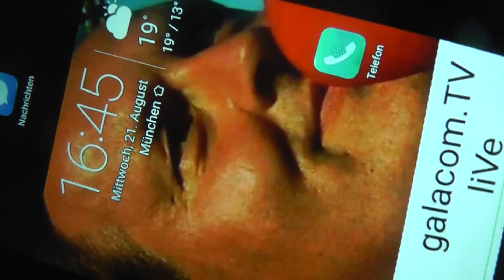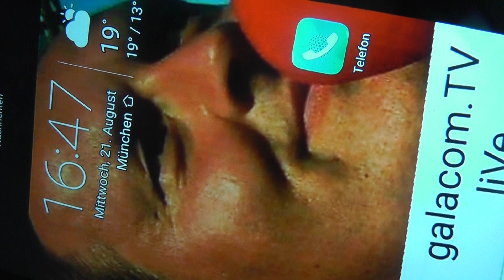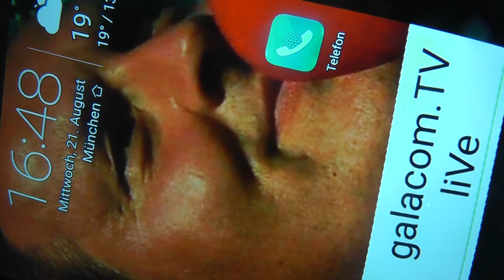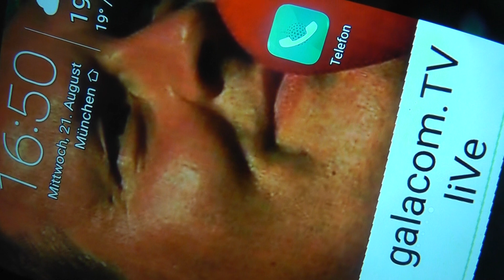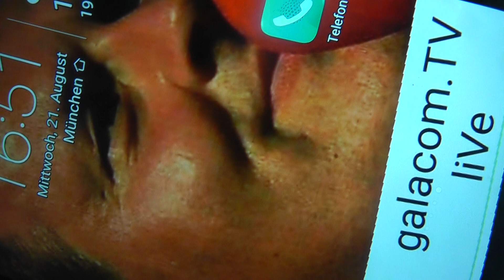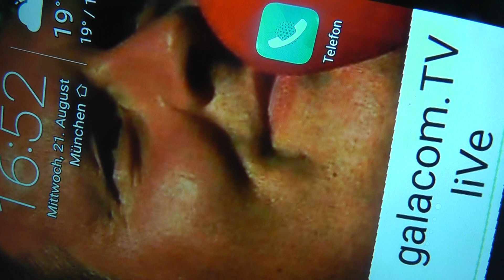erpressung-115-erste-hilfe-parkscheibe-vorrang-vor-leben-nbg-böhm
ALARM:::ALARM...!

PARKscheibe_vor_Menschenleben!

Erste-Hilfe-in-Nürnberg-offiziell-zweitrangig...!

galacom.tv
filmbike
live